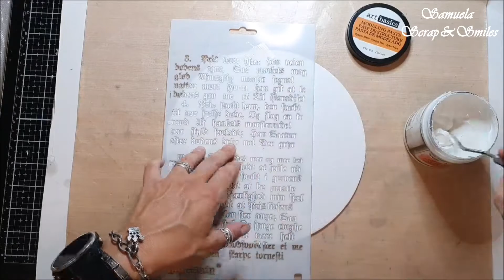PROGETTO DT PER PEZZE E COLORI "PRECIOUS TIME" - MIXED MEDIA CANVAS WITH FINNABAIR PRODUCTS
eccomi con un altro progetto DT realizzato per "pezze e colori"

una tela rotonda che nel suo piccolo racchiude molte delle mie passioni... i colori vintage, lo stile steampunk, un tocco di garza e i meravigliosi stampi Finnabair.

da questo link potete accedere al post dedicato sul blog di pezze e colori con la descrizione del progetto

MATERIALI UTILIZZATI

• Colla
• Erogatore per acqua
• embosser
• pennello a punta piatta/tonda
• spatola o pennello in silicone
• spago o twine